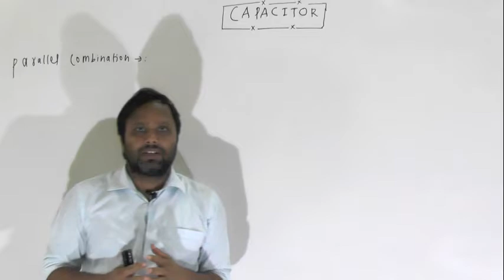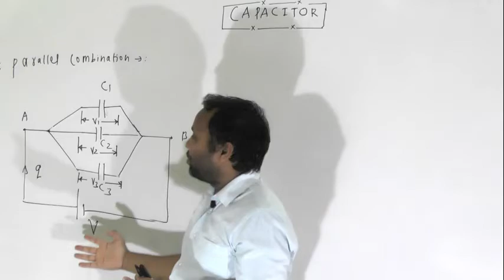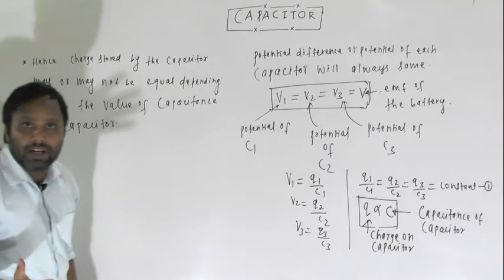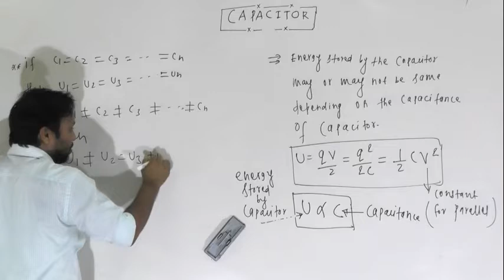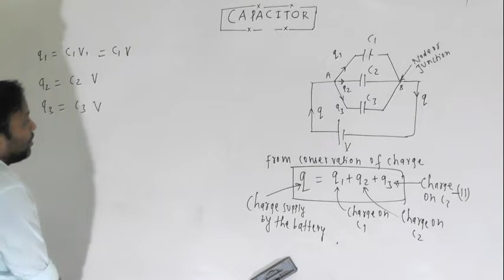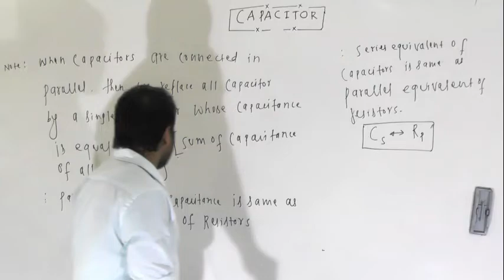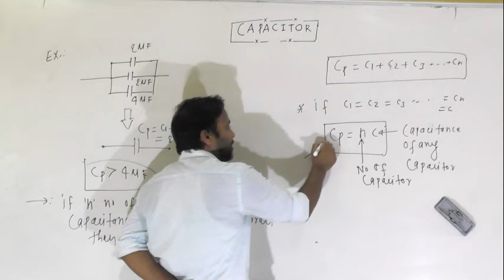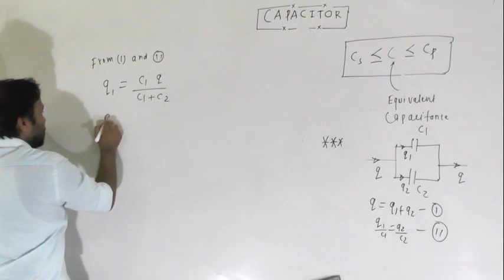CAPPACITIOR PART 4 CLAS 12TH